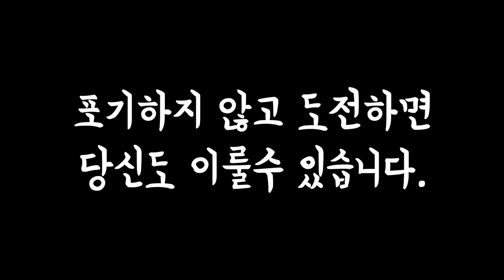허리디스크 이겨내고 바디프로필 찍었습니다.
안녕하세요 엄마TV 이쁜이 구독자 여러분! 오늘은 허리 디스크를 이겨내고 바디프로필 촬영에 성공한 회원님 운동 동기부여 영상입니다.

포기하지 않으면 우리 모두 해낼수 있습니다.